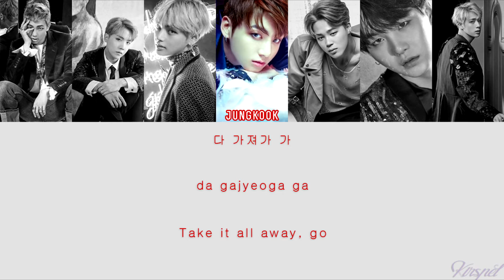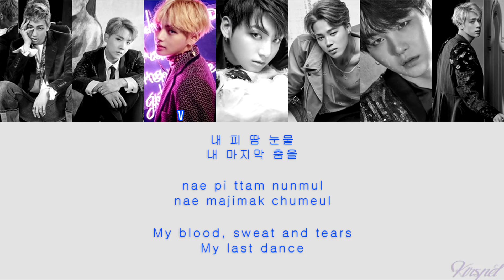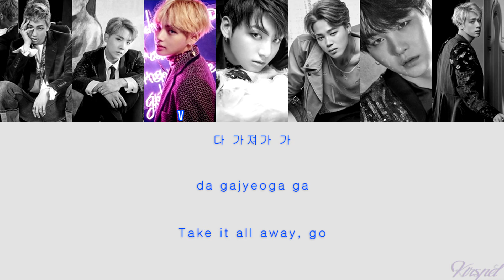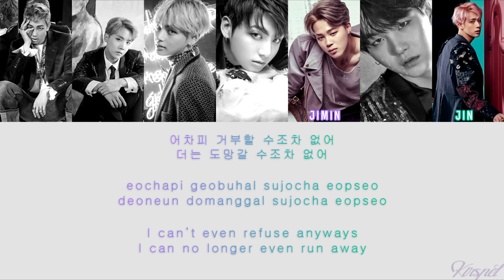BTS – BLOOD SWEAT & TEARS[Color Coded Lyrics] (ENG/ROM/HAN)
Color Code
Rap Monster; Orange
J-Hope; Pink
V; Blue
Jungkook; Red
Jimin; Purple
Suga; Green
Jin; Teal
Credit:
Korean: music.naver
Rom: ilyricsbuzz
Eng: bts-trans